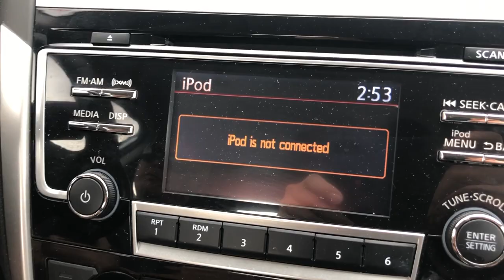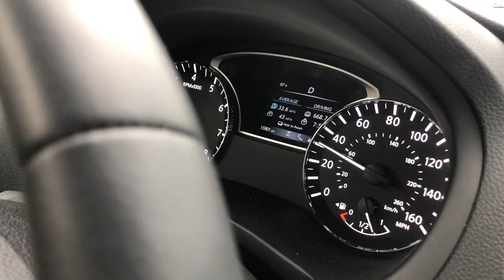July 7, 2018